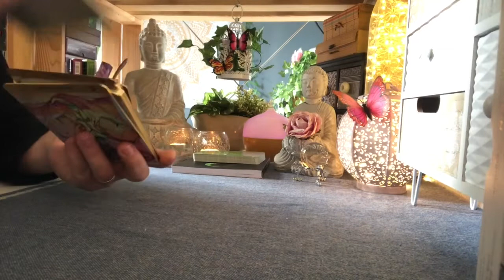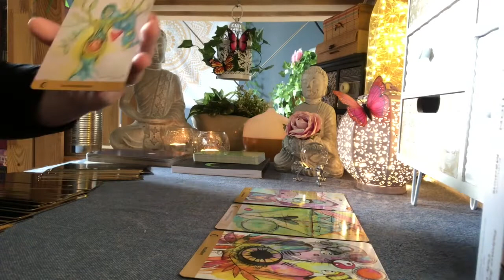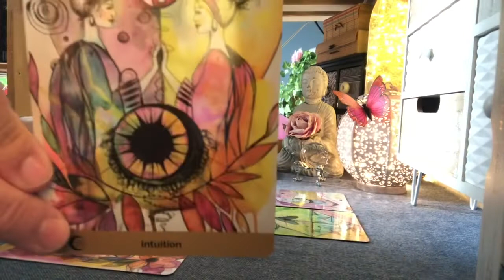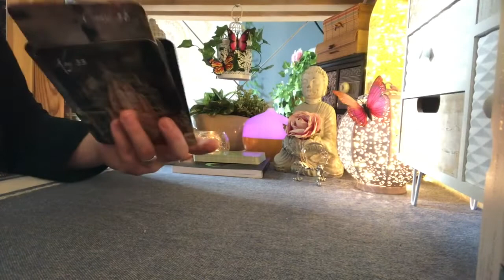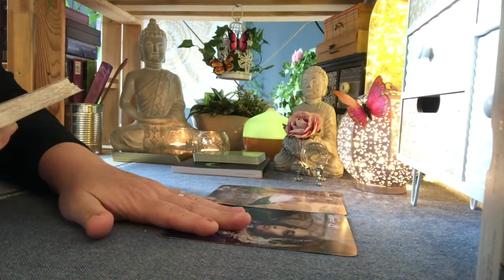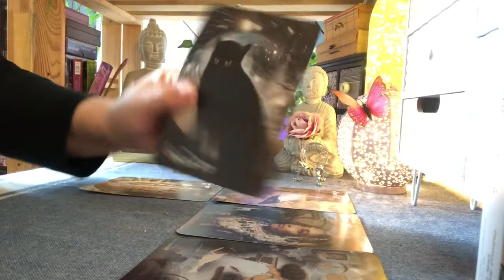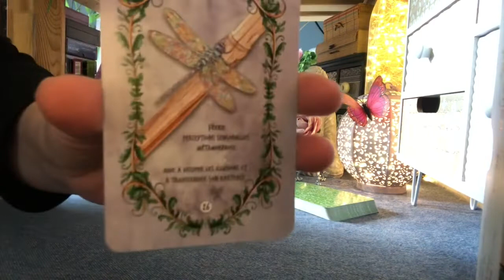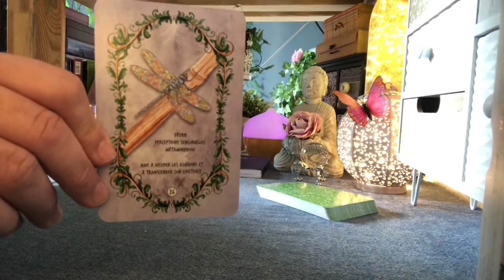💚🔮Guidance POISSONS ♓️ Semaine du 07 au 14 Novembre 2021🔮💚